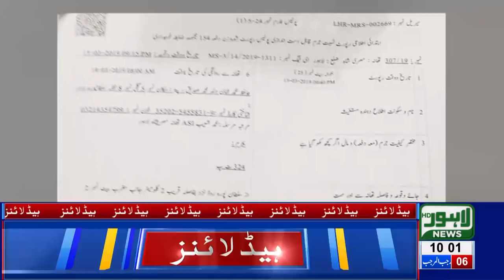10 AM Headlines Lahore News HD – 14th March 2019